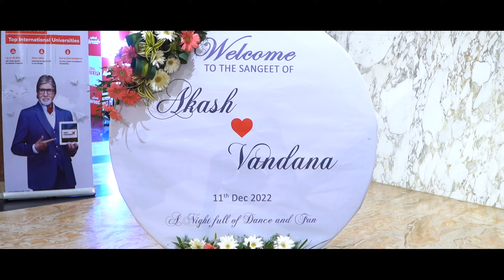Akash & Vandana I Reception I Wedding I selvaphotography